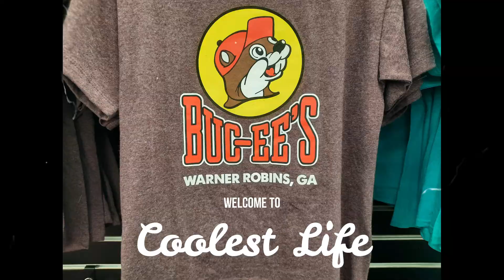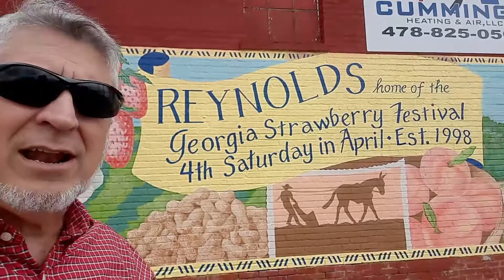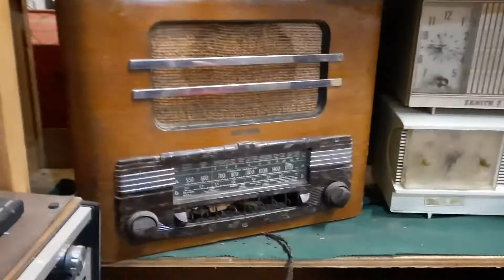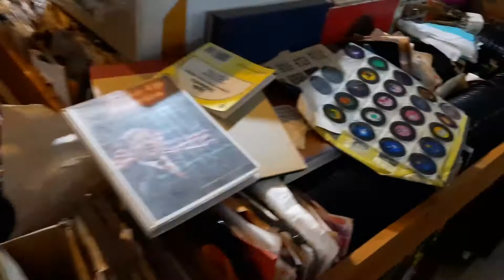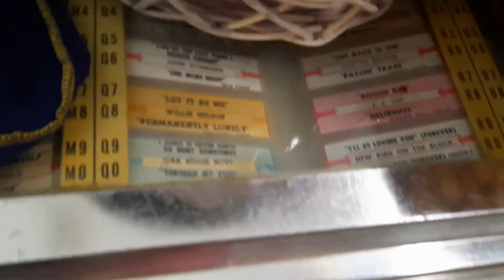Buc-ee's in Georgia? Yes, and a whole lot more.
Went to Warner Robins for an inspection. Stopped at a Buc-ee's and bought a few things to include lunch. The brisket BBQ is awesome! Also a thrift store with lost of Juke Boxes.  Great little  place if you like to hunt for Jems.
Come join us on the adventure.